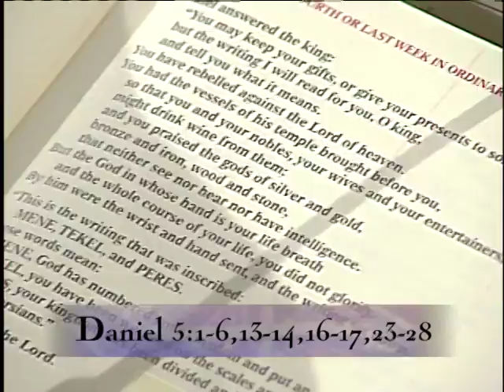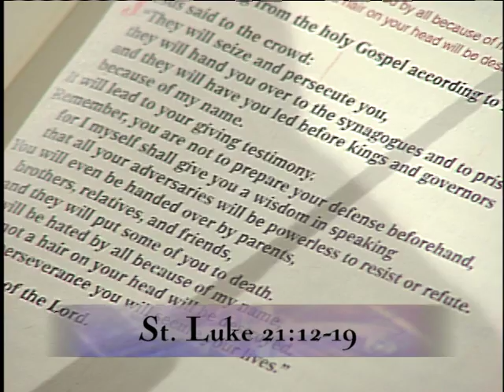Homilia - el P. Joseph Mary - 2013-11- 27